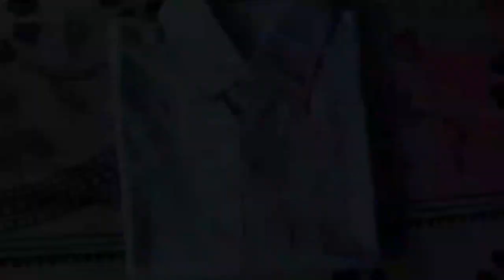ഇസ്തിരി ഇടുന്നതിന് പകരം പണ്ടുണ്ടായിരുന്ന ഒരു രീതി.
ഇസ്തിരി ഇടുന്നതിന് പകരം പണ്ടുണ്ടായിരുന്ന ഒരു രീതി. // മധുരിയ്ക്കും പഴമകൾ // madhurikkum pazhamakal